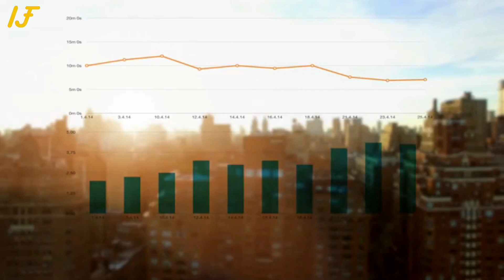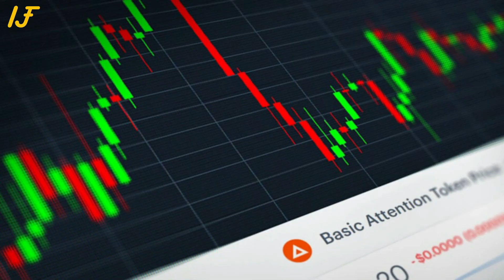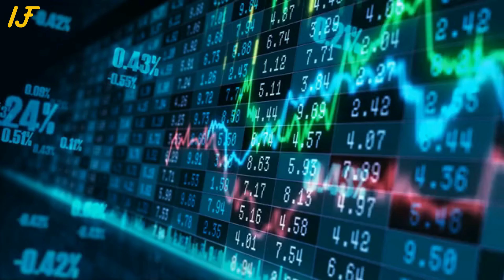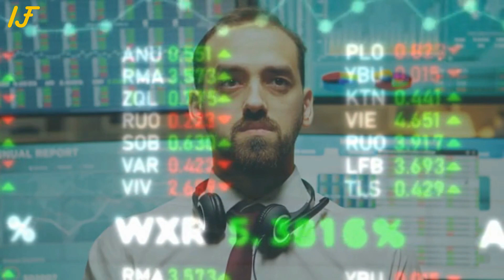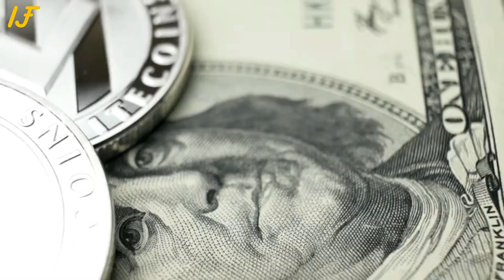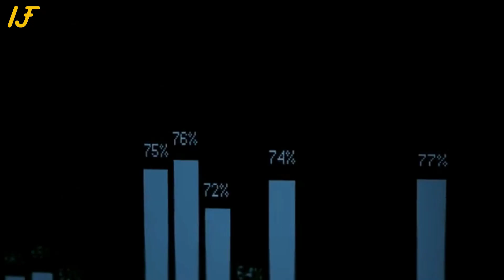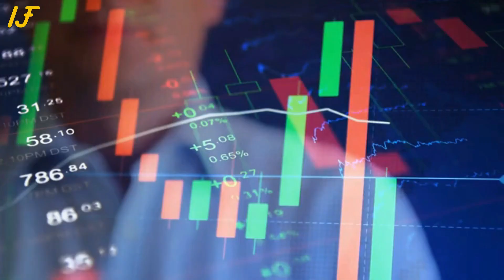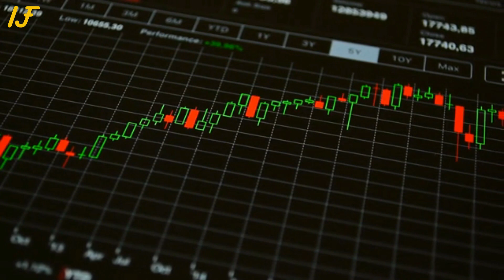Top 6 Altcoins Set To Explode In 2021 | Best Cryptocurrency To Invest 2021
With the new year many are wondering what are the next Crypto to invest in, we'll in today's video let us share with you our opinion.